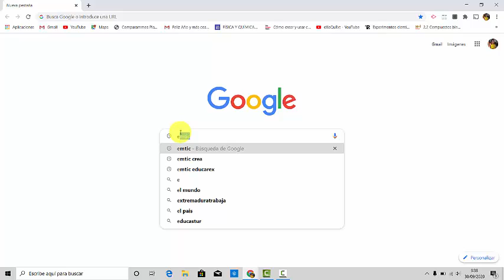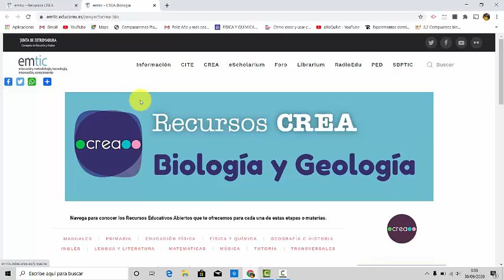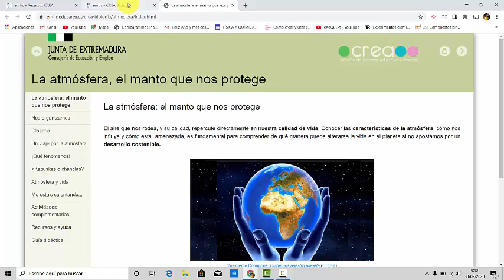Buscar recursos CREA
Cómo encontrar recursos en el banco de CREA en emtic